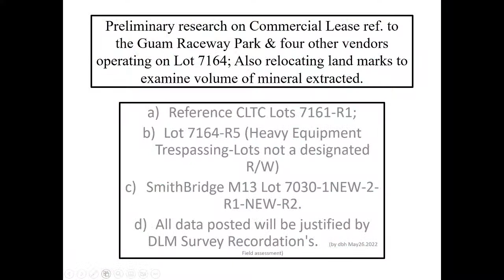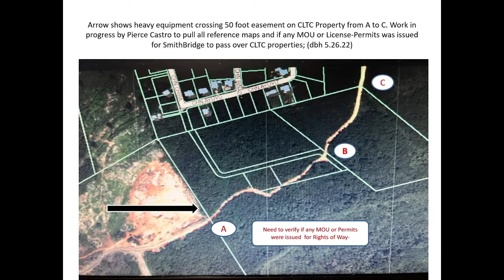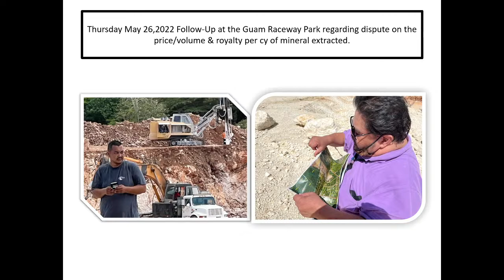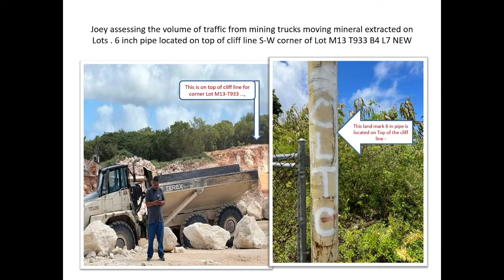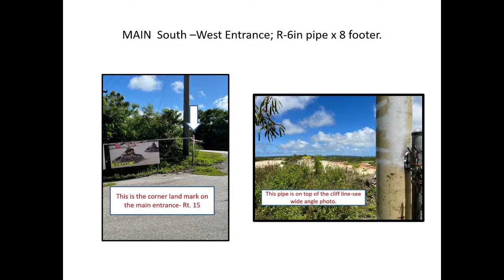Public Hearing - Speaker Therese M. Terlaje - September 20, 2022 2pm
RE-APPOINTMENT OF DAVID B. HERRERA- MEMBER, CHAMORU LAND TRUST COMMISSION TERM LENGTH: THREE (3) YEARS: APRIL 11, 2022 TO APRIL 10, 2025. Appointment Packet